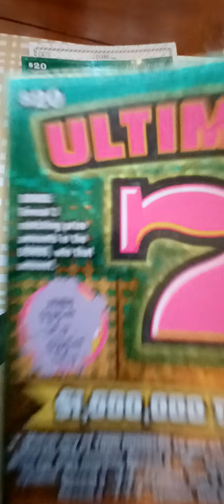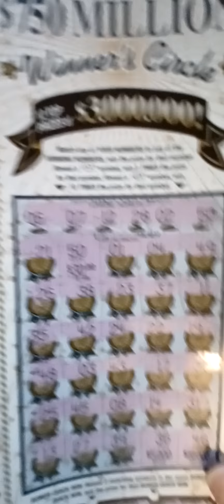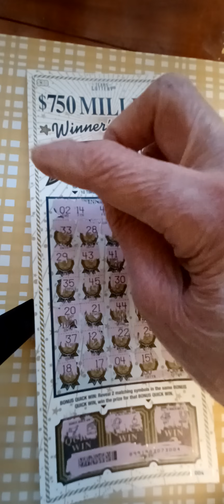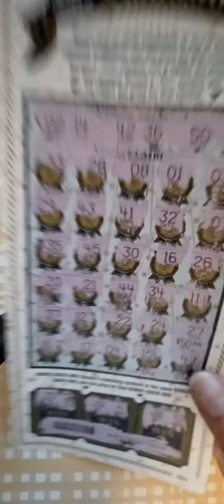$750 Million Dollar Scratch Off Tickets!~ I bought $120.00 of Tickets!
I bought $120.00 of TEXAS LOTTERY Tickets! I hit on 4 of 5 Tickets!!
I won! Wow, I never played this high dollar amount before! I was going to scratch them off on here, but I was too excited to wait!!! I added how much I won, I think I was wrong on the video, haha
😂  but I still won!!
I thought my husband was going to pass out when I told him how much I spent!! 😱
I have no idea what I was thinking either??  😕 but it was fun!!  😂

Thank you for joining me, I do appreciate it!!
~ 💕 Susan